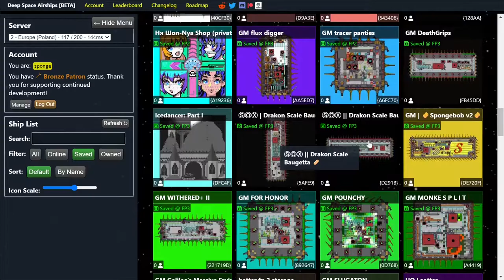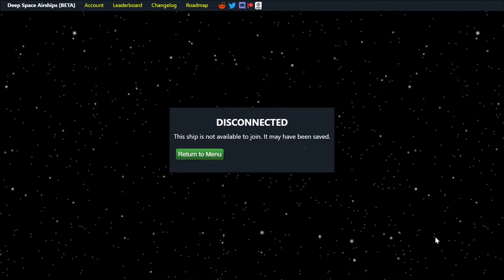MASSIVE BATTLE in DREDARK!!! | GM & 🐠 vs 👻 & 🍺| Deep Space Airships/Drednot.io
Huge battle from earlier today!

Sorry I wasn't able to get the best camera angles :(